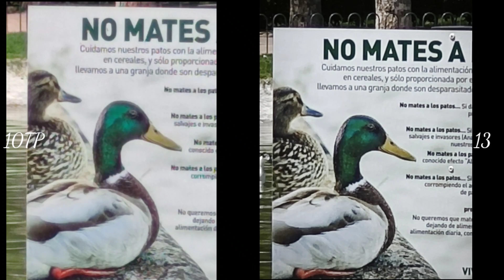Xiaomi 10t pro vs Xiaomi 13 Camera Comparison (Comparación de camara y video)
Video comparacion de Xiaomi 10t pro vs Xiaomi 13 para ver las diferencias entre las camaras, fotos y videos, tanto de dia como de noche.

Se pueden apreciar cambios en el color y tambien en la nitidez y los detalles.

Muy contento con ambos moviles.

Nota: Siento la mala edicion del video y la cutrez, pero lo queria hacer rapido ya que no tenia mas tiempo.

Mi PC;
Procesador I7 7700
Grafica GTX 1060 6GB Asus Strix
SSD WD BLACK SN750 NVMe

Mi telefono;
Xiaomi Mi 10T Pro Snapdragon 865 (8GB RAM) Android 12
Xiaomi 13 Snapdragon 8 gen 2 (8GB RAM) Android 13

Si teneis dudas de si hice un gameplay de algun juego o no, poned en la barra de busqueda "El juego que quieras" + "Ll0r3nt3"